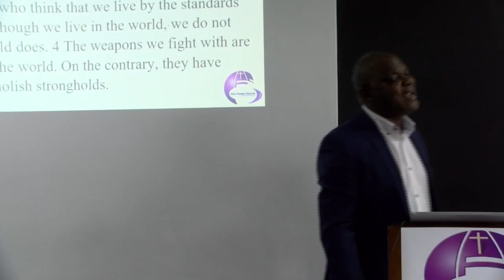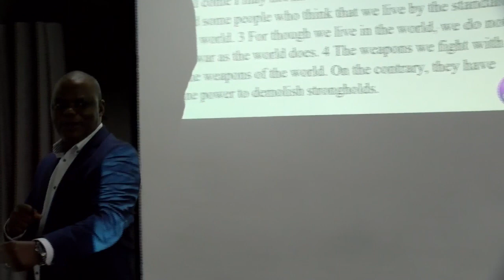Christian Living: A Radical Life, Pt. II - Apostle Dr. Sam Ngambi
The Word of God from City Family Church Sunday service, 23 June 2024.

Continuing from last week's teaching about how the Christian life should be radically different from the ways of the world, Apostle Sam shares a more in-depth look at the concept of 'strongholds' in 2 Corinthians 10:4, and the many forms these can take in our lives and the world today.